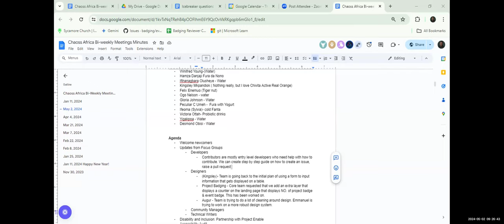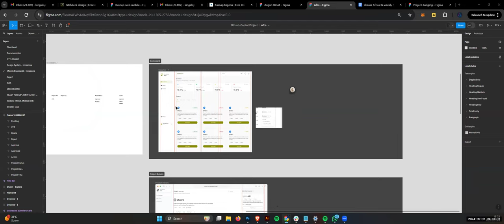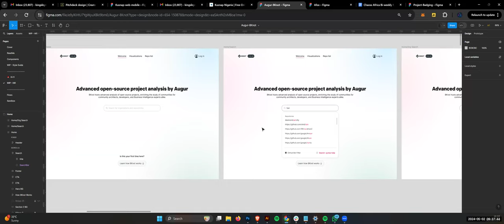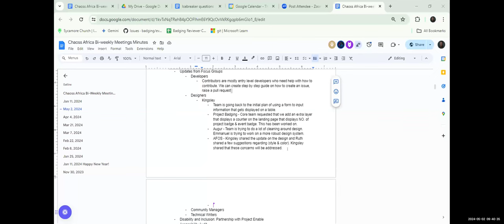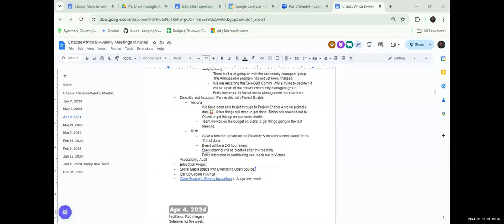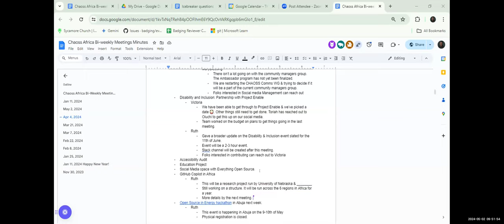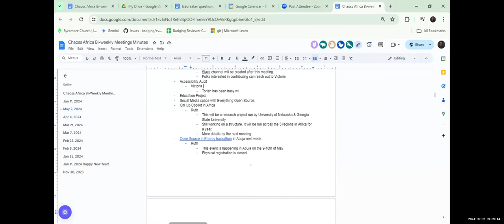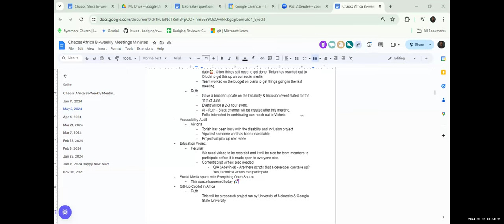CHAOSS Africa Community Meeting, May 2, 2024